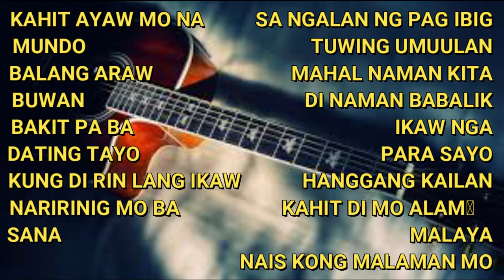OPM SONG MILLENIALS PAMPATULOG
KAHIT AYAW MO NA   SA NGALAN NG PAG IBIG
MUNDO             TUWING UMUULAN
BALANG ARAW    MAHAL NAMAN KITA
BUWAN             DI NAMAN BABALIK
BAKIT PA BA            IKAW NGA
DATING TAYO    PARA SAYO
KUNG DI RIN LANG IKAW         HANGGANG KAILAN
NARIRINIG MO BA          KAHIT DI MO ALAM
SANA              MALAYA
                     NAIS KONG MALAMAN MO